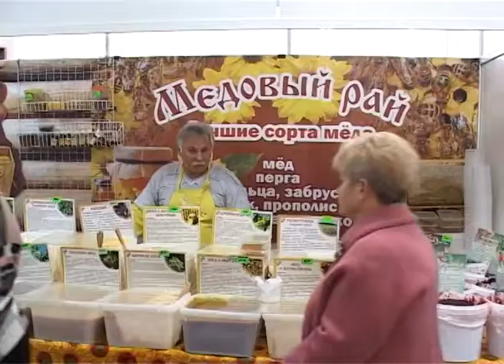В Сочи открылась выставка «Продукты питания». Новости Эфкате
Компания «СОУД» в Сочи открывает выставочный сезон-2018. И начинается он с 20-ой, юбилейной выставки «Продукты питания».

В этом году свои товары представили более 70 компаний. Это и производители из разных регионов России и зарубежные гости — Армения, Белоруссия, Литва, Польша. Именно на этой выставке собираются поставщики, которые демонстрируют максимально полный и разнообразный ассортимент продовольственной продукции — рыба, колбаса, мясо, грибы, соленья, мед, сладости, экопродукты для здорового питания и и многое-многое другое.

Сочи. Новости.
Телеканал Эфкате.